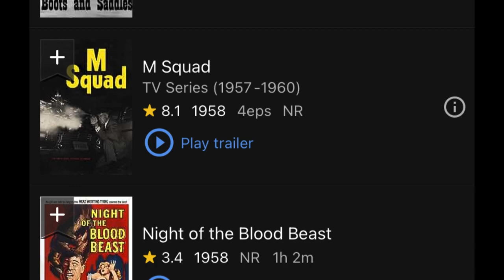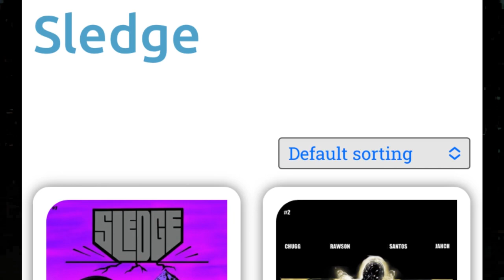Public Domain Kaiju - Night of the BloodBeast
Roger Corman with brother Gene made a big career out of B-Movies. Here’s one Corman classic that slipped into public domain for your ready enjoyment.